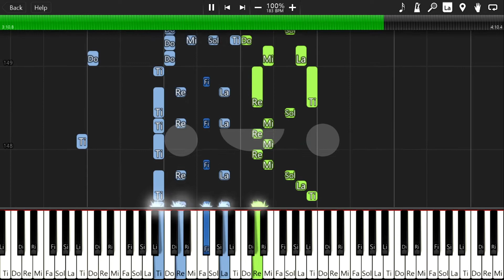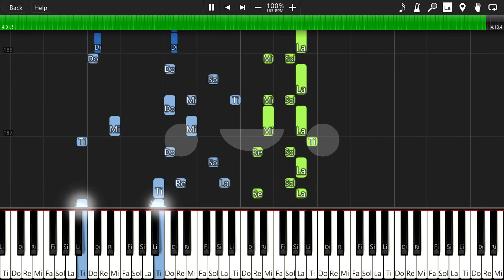カゲロウデイズ